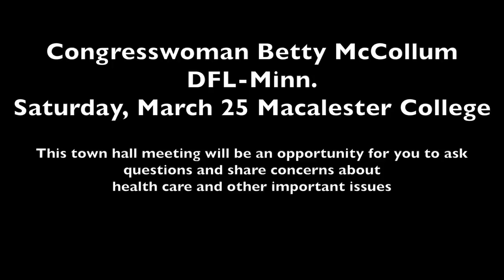Congresswoman Betty McCollum Town Hall 2017/03/25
Congresswoman Betty McCollum (DFL-Minn.) held a town hall meeting on Saturday, March 25 on the campus of Macalester College. This town hall is the fifth public meeting that Congresswoman McCollum has organized so far this year.

“President Donald Trump and Congressional Republicans are planning to force their disastrous health care bill through the House this week,” Congresswoman McCollum said. “This town hall meeting will be an opportunity for you to ask questions and share concerns about health care and other important issues.”

WHO: Congresswoman Betty McCollum

WHAT: A town hall meeting with Fourth District constituents

WHEN: Saturday, March 25 from 10:00 to 11:00 a.m.

WHERE: Alexander G. Hill Ballroom, Kagin Commons, Macalester College, 21 Snelling Avenue South, St. Paul, Minnesota